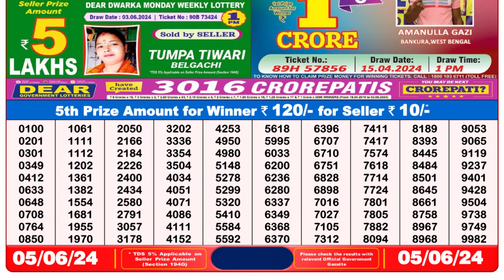Nagaland Lottery Sambad Live 8pm 05.06.24